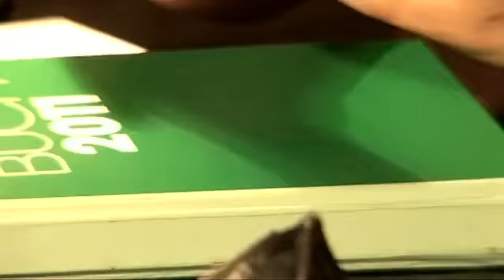Das Comedy-Labor - „Scheinbar" in Berlin | SPIEGEL TV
Loriot ist tot und für einige damit auch der deutsche Humor. Doch es kommen Talente nach. Im Berliner Scheinbar-Varieté haben unter anderem Michael Mittermeier und Mario Barth ihre Karrieren gestartet.
Das Prinzip ist bestechend einfach: Wenn in der Scheinbar ein "Open Stage"-Abend stattfindet, können aufstrebende Kleinkunst- und Comedy-Talente ohne Voranmeldung die Bühne entern. Bis zu sieben Minuten dürfen sie ihre Gags und Nummern dem zahlenden Publikum darbieten - Scheitern inbegriffen.